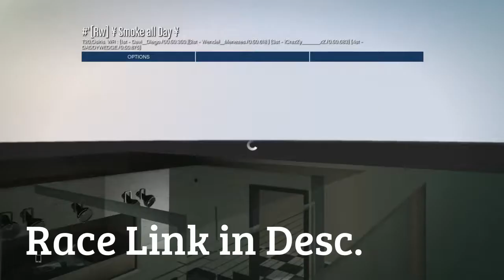11 BEST BOUNTY HIDING SPOTS! (GTA ONLINE)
╔ ஜ۩☢۩ஜ ╗
║ ▓▓▓▓▒▒▒▒░░░░| Open This Description |░░░░▒▒▒▒▓▓▓▓ ║
╚ ஜ۩☢۩ஜ ╝
Today i will show you some BEST Bounty hiding spots!
(This works on ps4 only...Sorry)